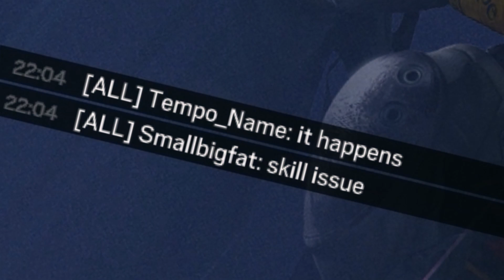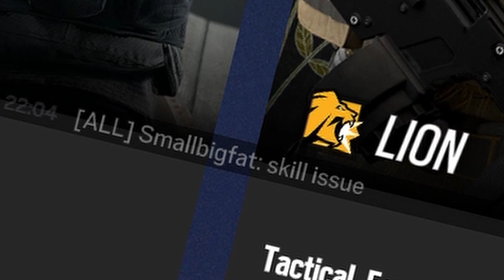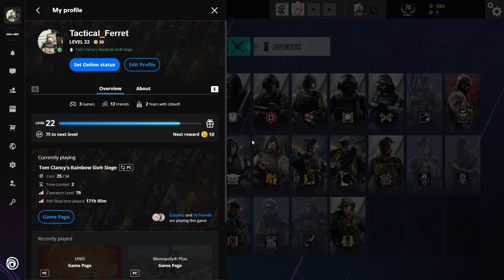Ep.1 - A Rainbow Six Dump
I have a hard drive full of clips and I want it back, so I am uploading a series of videos over the next week or so.  Funny, stupid, awesome, bizarre, or off topic clips are to be expected.

In this video, we have the following people:

CozyRez
XeddIsntHere
TempoName (Temp)
FullAutoProd
SmallBigFat (SoulsborneFanatic)
MadGigabit
ContestedWater3